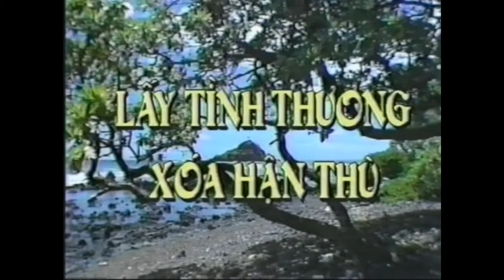Lấy Tình Thương Xóa Hận Thù - Thanh Hải Vô Thuợng Sư Thuyết Pháp tại San Diego, California, Hoa Kỳ